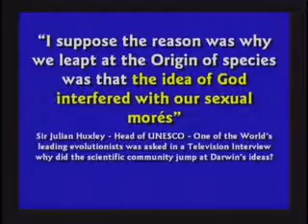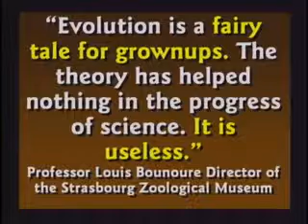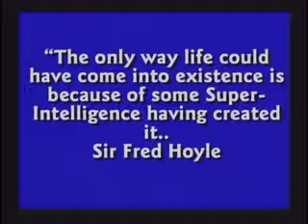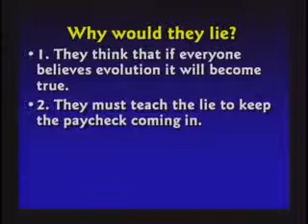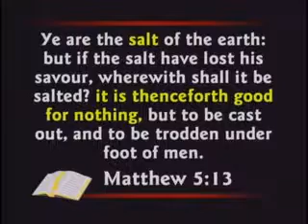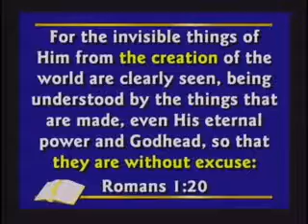Lies in the Textbooks (conclusion and epilogue)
Kent Hovind (Creation Science Evangelism) presents 'Lies in the Textbooks' (conclusion and epilogue).